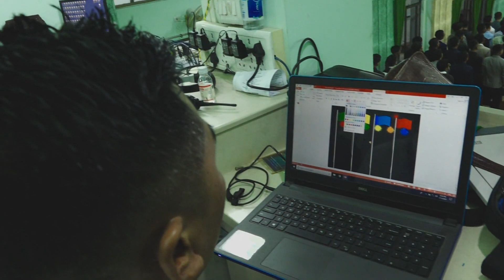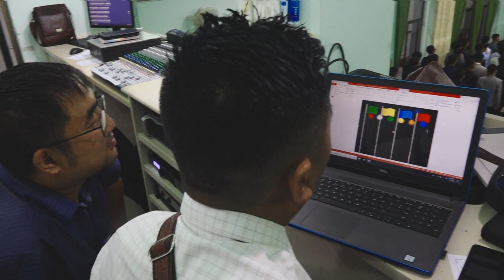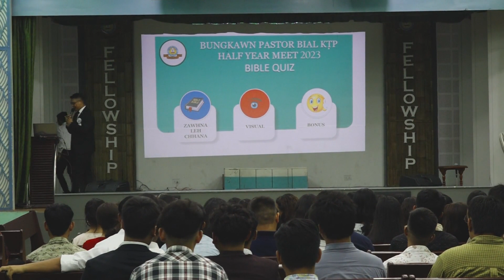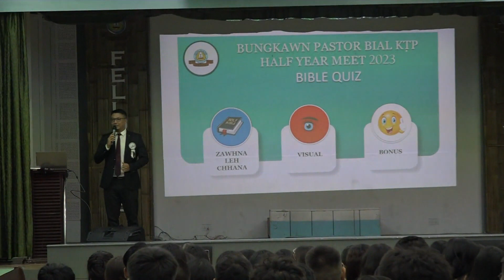Bial HYM 15.7.2023 Inrinni (Zan) Fellowship